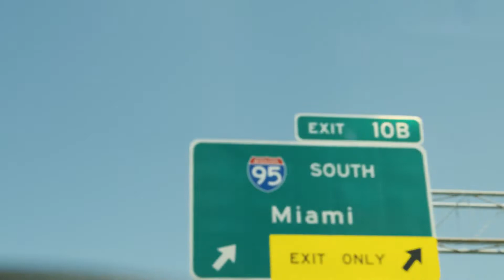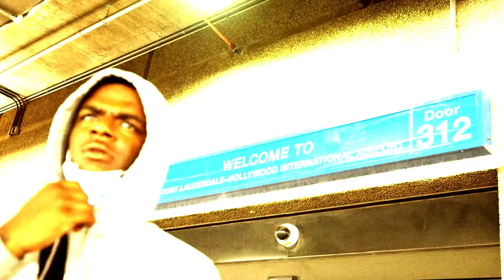EBH EJizzle - GTFO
EBH EJizzle - GTFO new music Friday rap best songs music video